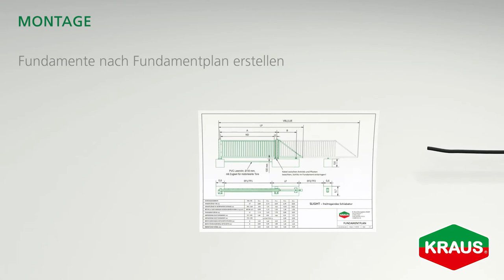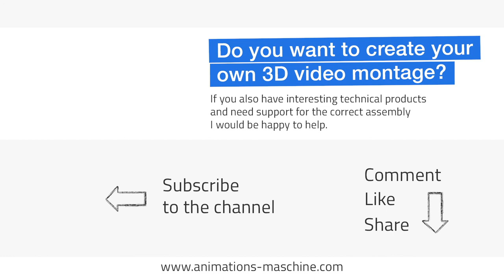3D mounting video sliding gate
Open the gate, close the gate! A sliding gate offers security and protection for private and industrial sites. The Animations-Maschine explains the product highlights and the correct assembly of a sliding gate in a 3D animated video. A combination that visually communicates everything important about the door system.

3D mounting video sliding gate
The sliding gate and its properties are presented at the beginning of the video. Different variants such as round bars or a double bar mat filling, as well as possible color design in RAL colors are presented. The width and height of the gate wing are visually animated and enlarged and reduced.

The assembly is then explained step by step. Starting with making a foundation, fastening with heavy-duty dowels, clamping cables, locking the motor, up to the implementation of the set-up runs or the learning of the motor control.

Detail views help:
Tricky situations that are confused during assembly were highlighted with detailed views. For example, magnets have to be screwed in exactly the right place in a poorly visible place. According to the customer, errors occurred during assembly time and again. This situation is explicitly taken up in the video and explained in more detail.

Assembly time runs with:
A special highlight is the quick and easy assembly of the sliding gate. To make this clear, a running clock was integrated in the upper corner. The assembly time of each individual step causes the clock to continue running accordingly in the animation video.
Focus on product and assembly

During the first coordination with the customer, the question arose as to how the background should be designed. So there was the idea of showing an industrial site including production halls or a single-family house with a garden and lawn as a 3D scene.

After weighing the advantages and disadvantages in terms of costs and benefits, the decision was made to design the background in a neutral manner. This is less time-consuming, keeps costs under control and does not distract from the product. The focus is clearly on the product and the correct assembly.

Have your own 3D assembly video created?

Do you also have products from the area of access control, protection, security, fences, gate systems or generally interesting technical products?